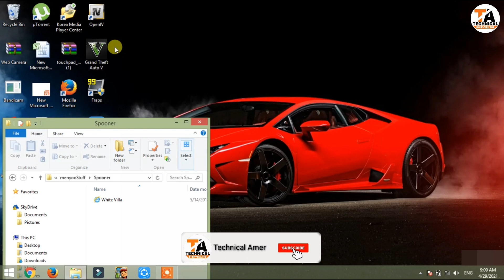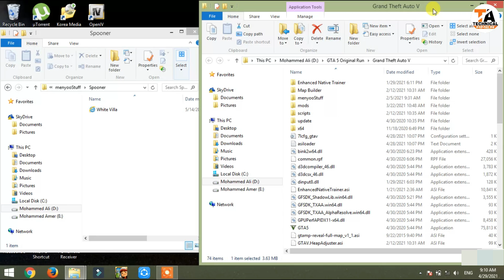GTA 5 : HOW TO INSTALL WHITE VILLA MOD🔥🔥🔥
In This Video I Have Shown How To Install White Villa Mod In GTA 5

If Your Villa Props Are Missing In Your Game
Just Install Map Builder

1) Ice cream Screen Recorder
2) Fraps Game Screen Recorder